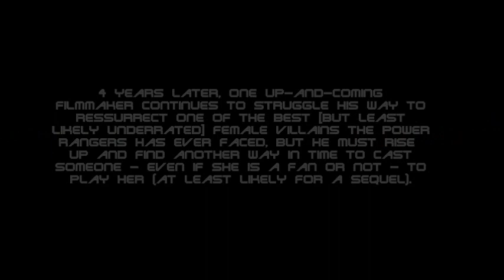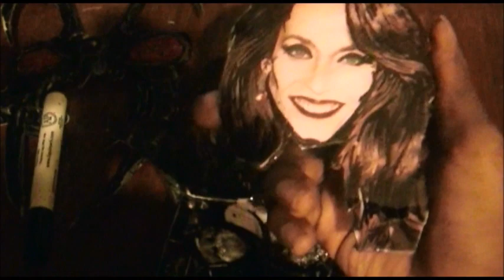Power Rangers: Lost Galaxy (2014 Fan-Film) - Trakeena Reimagined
I'll tell when she will rise again soon in my so-called Marsh-verse of Power Rangers.

This is the 149th video uploaded on this channel as a whole and today is the 1st anniversary since this channel began to exist on YouTube.

Featured Music:

*"Deshi Barasa chant" - Hans Zimmer (from The Dark Knight Rises)
Including original music composed by me and my music studio, The Marsh Bros. Orchestra. which contain music for the [possibly] upcoming score soundtrack for the Power Rangers: Lost Galaxy fan-film, made via MAGIX Music Maker 2013 Premium.